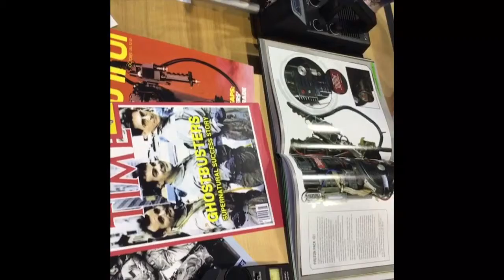Caerphilly Comic Con 2018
The Welsh Ghostbusters team attend the 2018 Caerphilly Comic Con following Ghostbusters Day!